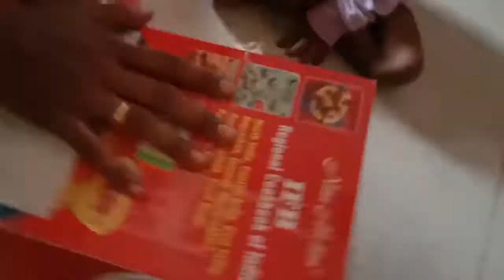IFB Convection microwave oven in unboxing